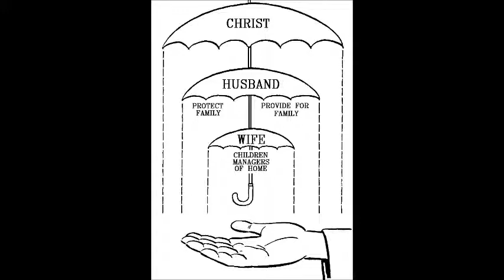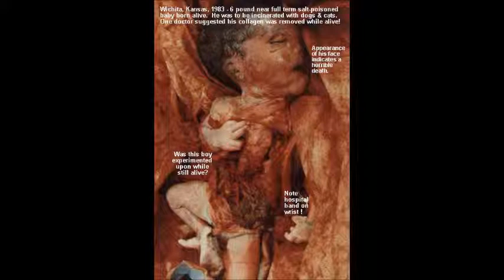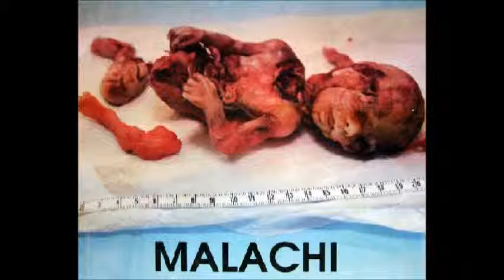Pussy Power and Women's Suffrage - PussyBubble.com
They'll shut me down ANY DAY!  Follow me at JonathanOToole.com ProjectSEE.com before this channel is shut down again!

It is no exaggeration to say that the most radical of the anti-suffrage activists and theologians never anticipated the satanic degree to which their worst apprehensions would be realized in the USA and the Western world.

For, in acquiescing to the demands of the suffragettes with the ratification of the 19th Amendment, the U.S.A. declared open war on God's Law, reversing the Creator's decree in the Garden of Eden "he shall rule over thee," and setting in motion the process of rebellion that would inevitably culminate in the largest genocide in recorded history (the global abortion holocaust), the cultural normalization of contraception, the cultural normalization of sodomy & "same-sex marriage" & ultimately the creation of the economic & demographic armageddon that is the Pussy Bubble.